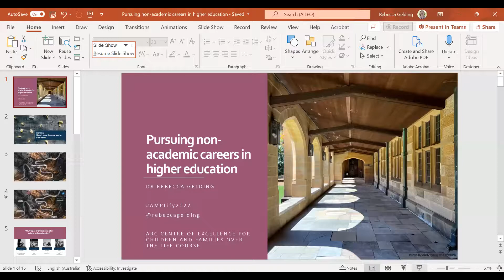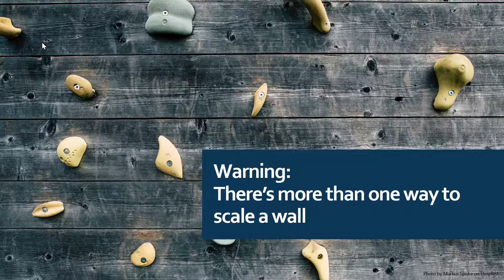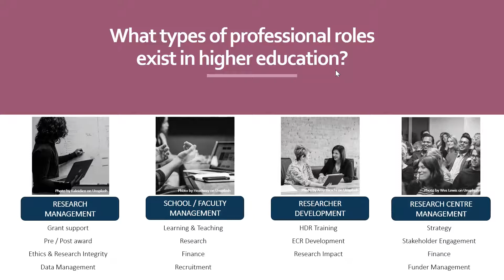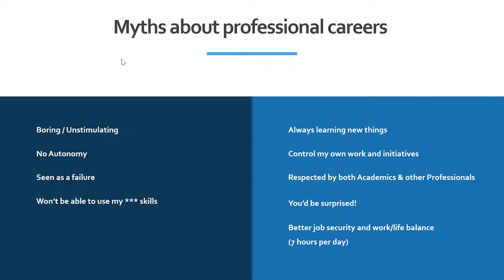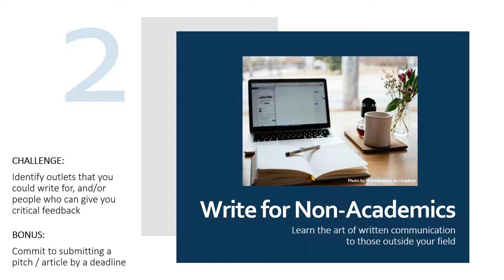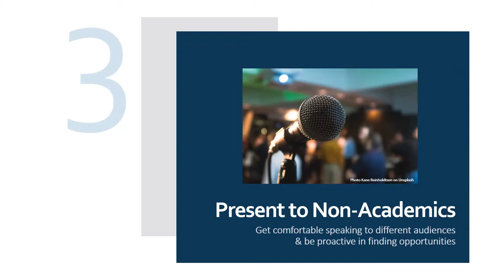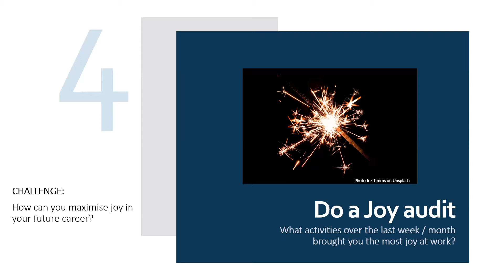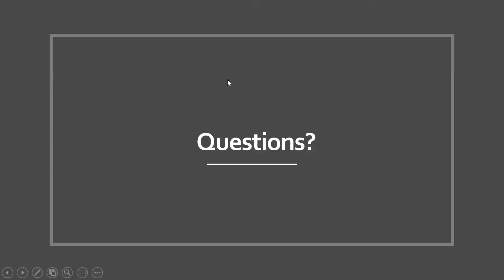AMPlify your research: Pursuing non-academic careers in higher education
Session description from presenter, Dr Rebecca Gelding:

A PhD in Music Cognition taught me two important things: 1) I don’t want to be an academic; 2) I do want to facilitate and communicate research in a field I’m passionate about. Now, every day I get to be creative, curious and relational as I solve problems, learn new things and connect with people – all the while enabling research into deep and persistent disadvantage over the life course. In this talk I’ll cover my career journey and offer practical steps of how to use your time as a PhD Student or Early Career Researcher to set yourself up for more than an academic career.

About the series:

The AMPlify series has been curated to help early career researchers in music psychology and beyond to navigate the sometimes tricky waters of establishing and building a research profile. Even if you are a seasoned researcher, however, we hope you might find topics of interest throughout the year, including how to constructively deal with feedback and pursuing non-academic careers. Keep an eye out for updates and links to these events. If you have any questions about the series, or would like to be involved as a future presenter, please contact AMPS Early Career Development Chair, Dr Melissa Forbes.